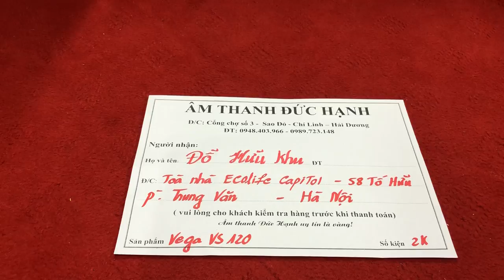Thẩm âm trước khi gửi khách HN ngày 14/10/2018 cặp Vega VS - 120 lh _ 0948 403 966 _ 0989 723 148